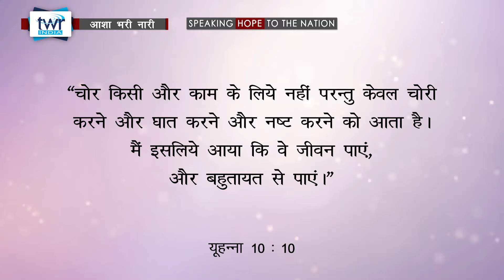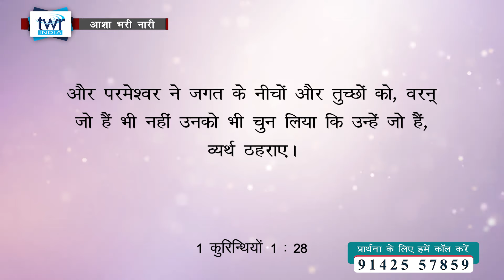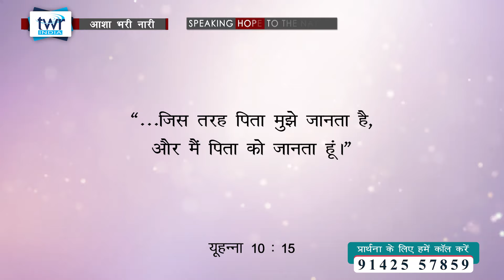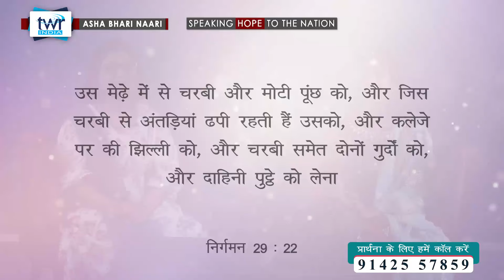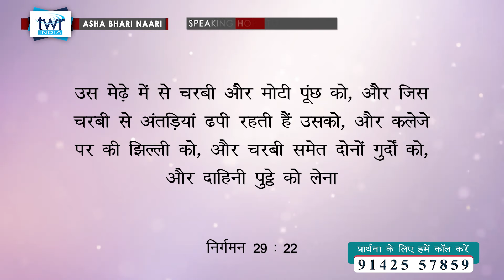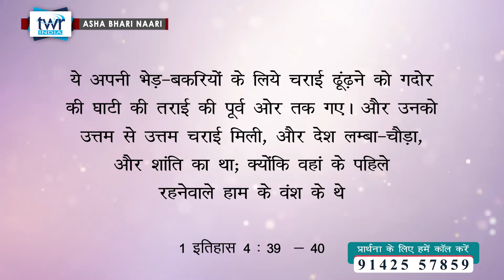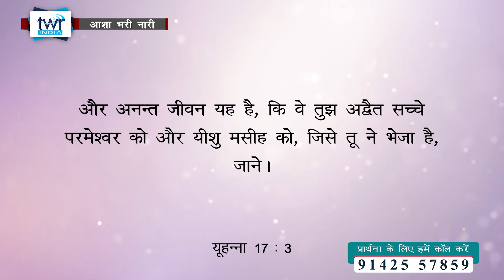WOH #173 आशा भरी नारी || प्रतिदिन के जीवन में परमेश्वर की उपस्थिति का अनुभव करना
Topic: "Experiencing God's Presence In Everyday Life"
विषय :  प्रतिदिन के जीवन में परमेश्वर की उपस्थिति का अनुभव करना

If you're looking for inspiration and positivity, you might want to check out "Women of Hope" by Trans World Radio. This show is amazing for women who inspire hope, faith, and joy in their communities. From heartwarming stories to uplifting messages, "Women of Hope" has got it all!

Call for Prayer and Feedback
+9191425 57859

"Enjoying this episode? Don't forget to rate it! Your feedback helps us improve and create content you'll love. Thank you for being so supportive."